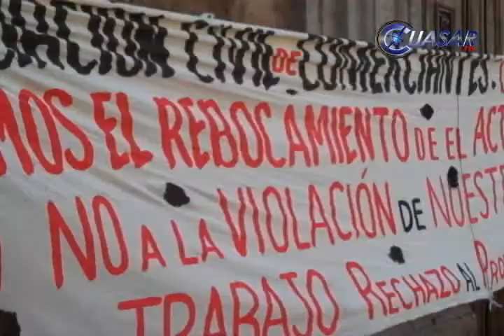La fuerza pública, el ultimo recurso para poner orden en el pleito de comerciantes, alcaldesa.flv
La alcaldesa Rocio Pineda Gochi no descartó solicitar la fuerza pública si los comerciantes semifijos del Mercado Independencia, que se oponen a la contrucción de un estacionamiento obstruyen la vía pública